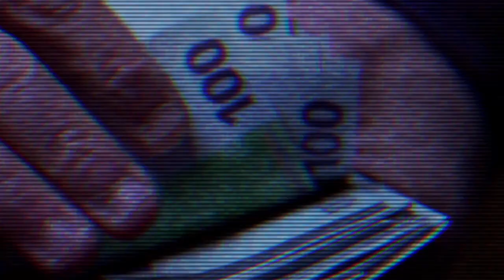Double L Killaz - LOYALTY @bokkadioro x @DJMADPEE (Official Video)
Written and performed by: @bokkadioro
Music produced by: @DJMADPEE
Directed, shot & edited by: Dernière Vision
Mix & Master by: @madshayam
Miami shots by: Humus Films
Ballers: Yafet Haile / Vid Milenkovic